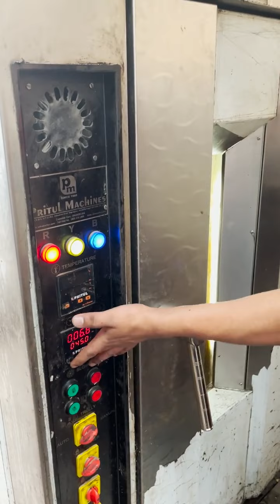Kuliner unik India (Unique Aloo Paneer Patties Making)